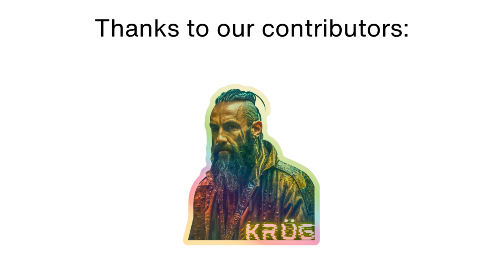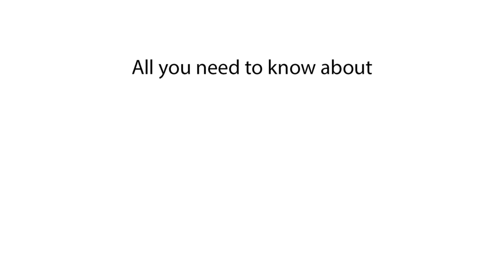Average Salary in Benin | How Much Do People Earn in Benin?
In this video, we explore the average salary in Benin, detailing how much people earn in Benin. Find out the typical earnings in Benin and what the average Beninese income looks like.

Learn about the average salary in Benin and discover how much people earn in Benin. This video covers the typical earnings in Benin, providing insights into the average income of Beninese workers. Explore the salary landscape in Benin to understand the economic situation better.

Average salary in Benin
How much do people earn in Benin?
Typical earnings in Benin
Beninese income
Earnings in Benin
What is the average salary in Benin?
Benin salary overview
Income in Benin
Average Beninese wage
Benin income statistics